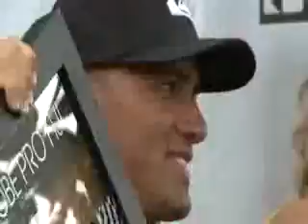Quiksilver Kelly Slater Extreme Surfing White Lies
Higlights of Kelly Slater 9 x ASP World Champion Featuring soundtrack from White Lies - Death.
Los mejores momentos del 9 veces campeón de la ASP Kelly Slater. Audio: White Lies - Death.